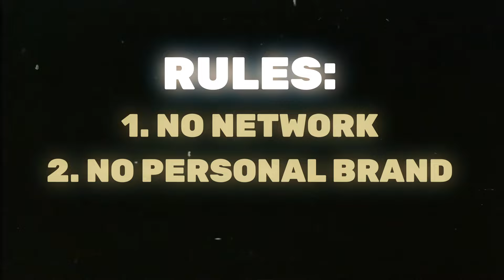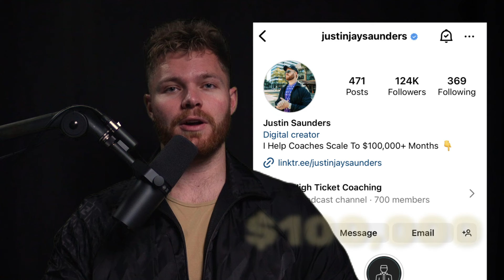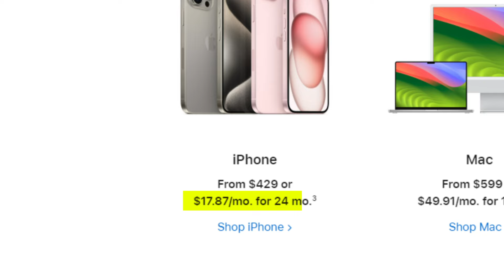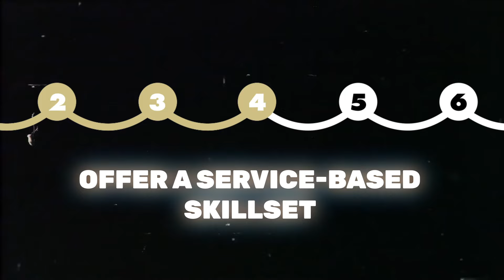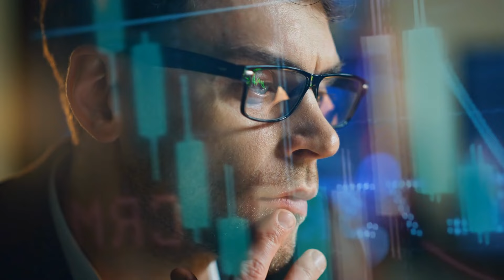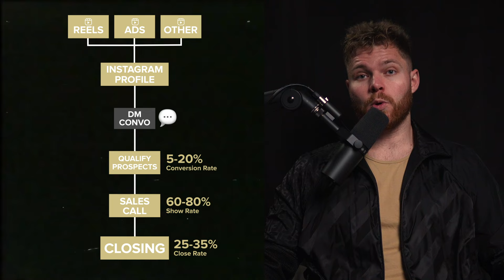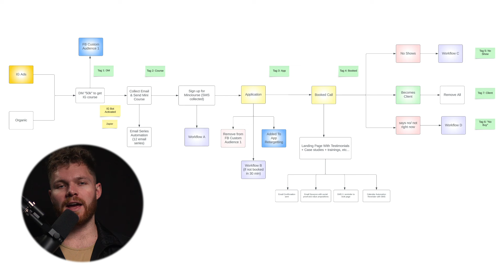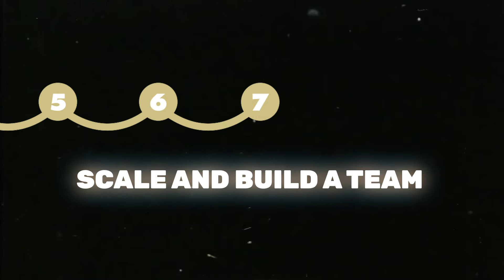I Started High-Ticket Coaching From Scratch To PROVE It’s NOT Luck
Apply to work with me and my team to scale your High Ticket Coaching business to 6 & 7 figures

👉 Watch this case study on how we made $1,400,000 (cash) in a year using just Instagram